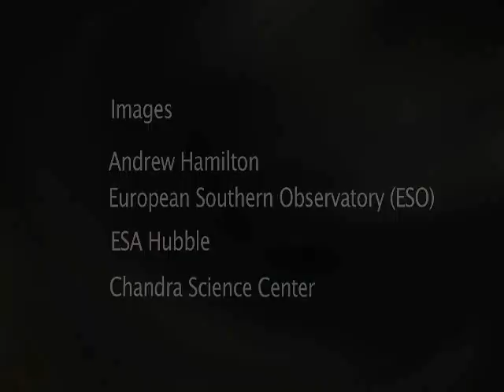The Pink Floyd Project - Darkside of the moon (full album)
A song dedicated to the great pioneers of Psichedelic Rock...Pink Floyd! The pink floyd project is a "tribute video" that makes us feel like "travel in space" (or this is what it tries to do) with the whole Darkside of the moon album as background music and main concept...so PLEASE TELLE ME IF YOU ENJOYED IT AND IF YOU HAVE ANY OPINION ABOUT IT...This video is what I think to be my best one yet!